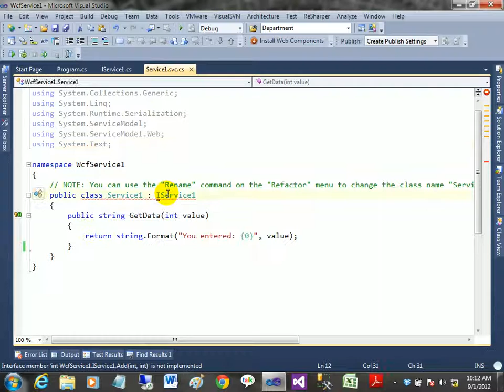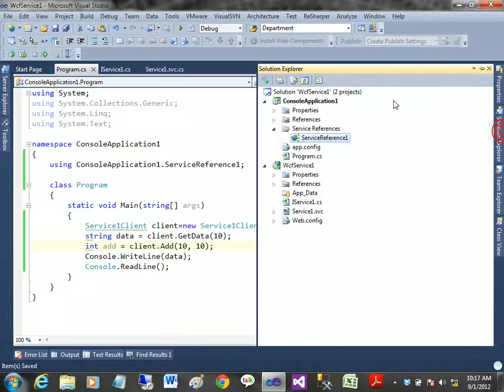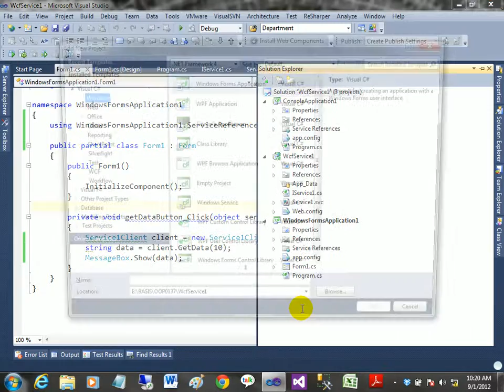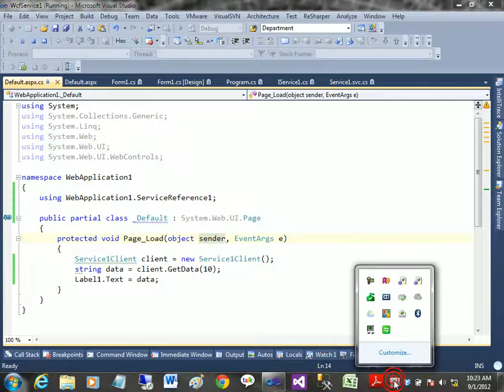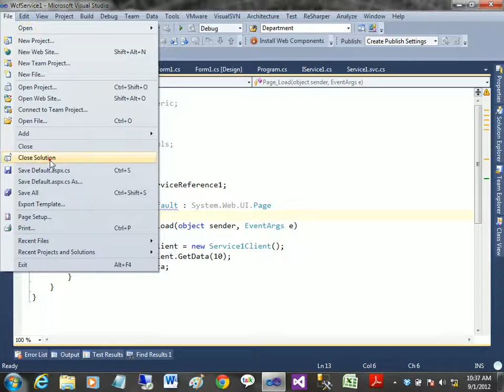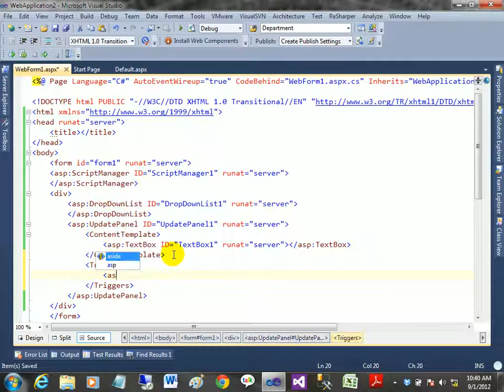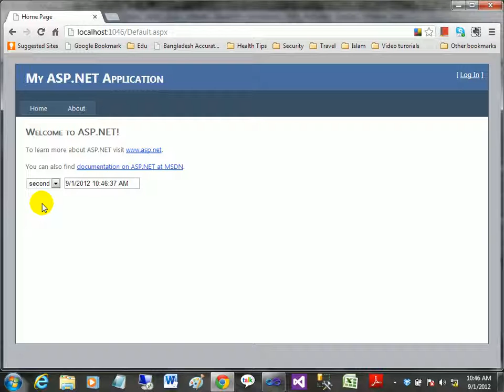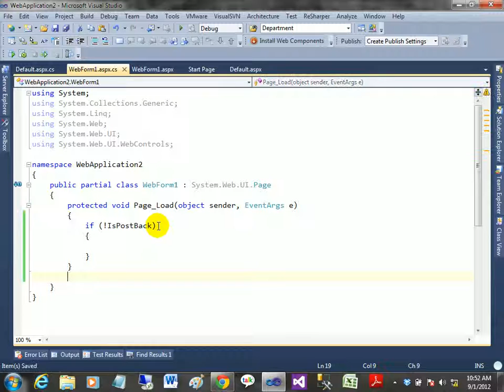ASP.NET C# Bangla Tutorials-44 (Beginners To Expert Level)